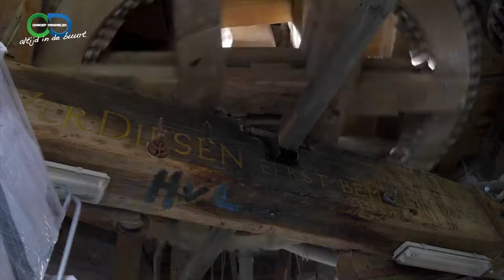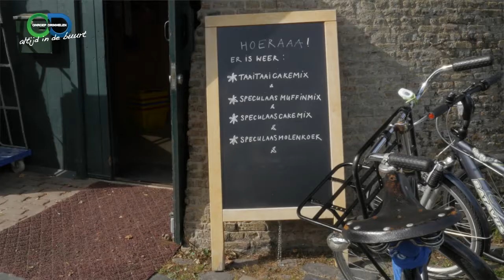Molen de Arend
Joost Pieterman in gesprek met Arie Kamp, molenaar van Molen de Arend in Terheijden.